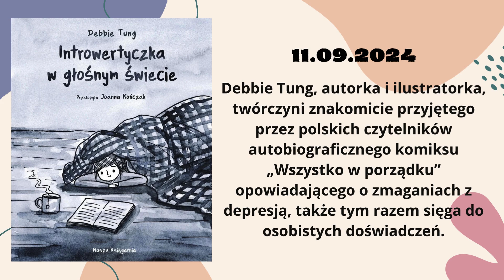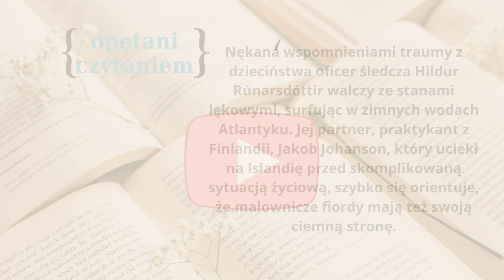Premiery wrzesień 2024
0:00 Intro
0:10 Fizyka wokół nas. Zadania - Paul G. Hewitt Dean Baird
0:30 Nieoswojone ptaki - Maria Rodziewiczówna
0:50 Iliada - Homer
1:10 Folwark zwierzęcy. Wydanie ilustrowane - George Orwell
1:30 Introwertyczka w głośnym świecie - Debbie Tung
1:50 Dziewczyna o mocnym głosie - Abi Dare
2:10 Wybrakowane. Jak leczono kobiety w świecie stworzonym przez mężczyzn - Elinor Cleghorn
2:30 Opór - Józef Hen
2:50 Wojna o minerały. Jak surowce strategiczne decydują o naszej przyszłości energetycznej - Ernest Scheyder
3:10 Poczwarka - Ula Gudel
3:30 Obława - Sara Antczak
3:50 Alicja w Krainie Czarów. Wydanie ilustrowane - Lewis Carroll
4:10 Wysokie progi - Tadeusz Dołęga-Mostowicz
4:30 Proces. Wydanie ilustrowane - Franz Kafka
4:50 Babie lato - Marta Dzido
5:10 Hildur - Satu Rämö
5:30 Outro

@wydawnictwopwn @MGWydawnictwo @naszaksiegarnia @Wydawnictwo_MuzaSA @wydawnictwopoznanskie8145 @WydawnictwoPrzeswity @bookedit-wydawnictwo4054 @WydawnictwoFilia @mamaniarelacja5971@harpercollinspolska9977